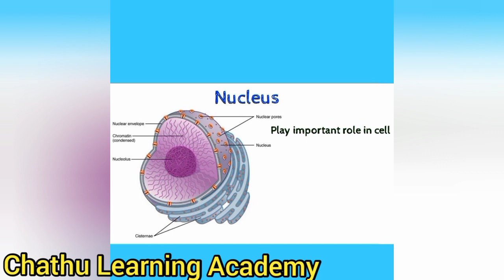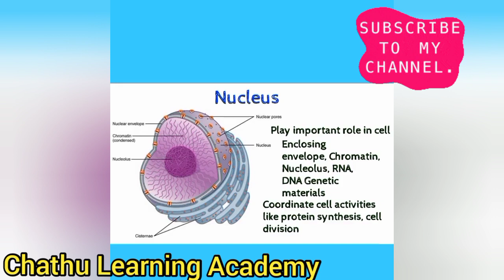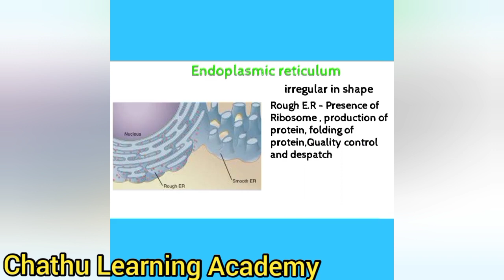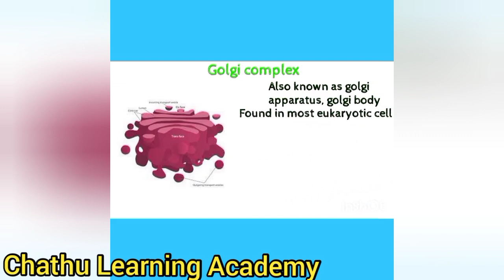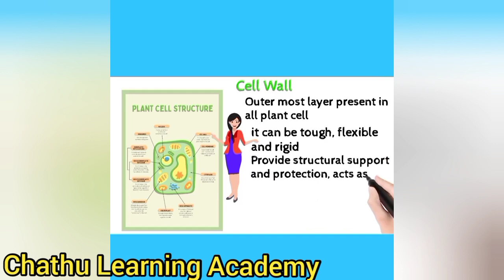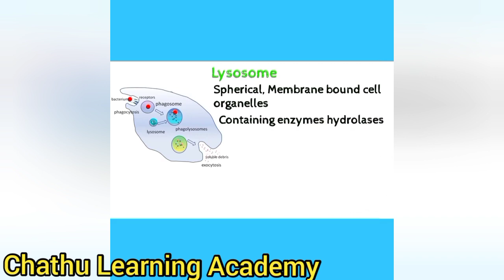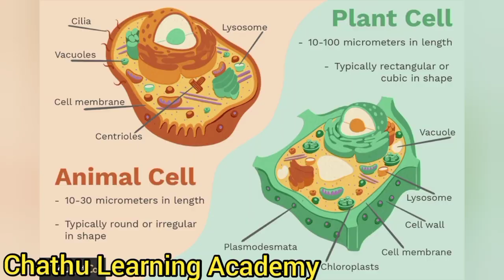Cell Organelles | Cell Organelles and their Functions | @Chathu Learning Academy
What are  Cell Organelles?
The cellular components are called cell organelles. These cell organelles include both membrane and non-membrane bound organelles, present within the cells and are distinct in their structures and functions. They coordinate and function efficiently for the normal functioning of the cell. A few of them function by providing shape and support, whereas some are involved in the locomotion and reproduction of a cell. There are various organelles present within the cell and are classified into three categories based on the presence or absence of membrane.